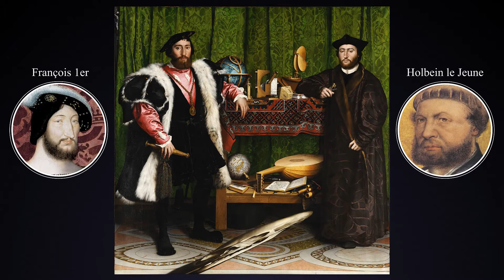Les Ambassadeurs Holbein 1533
Comprendre le tableau